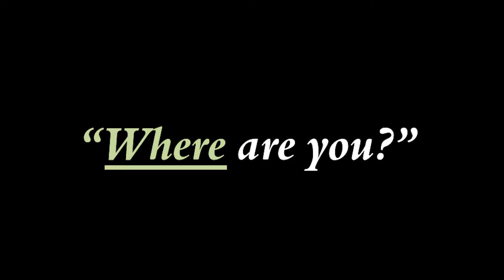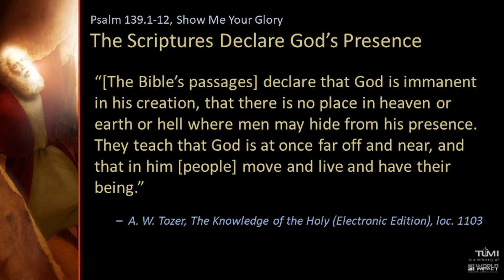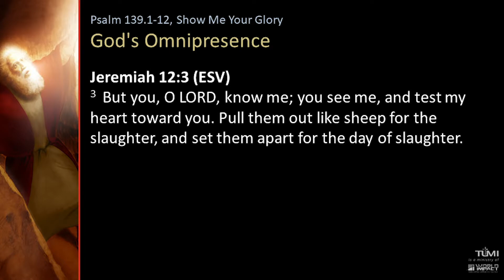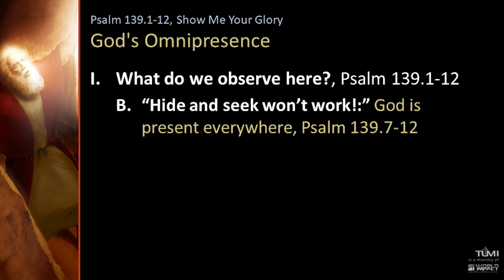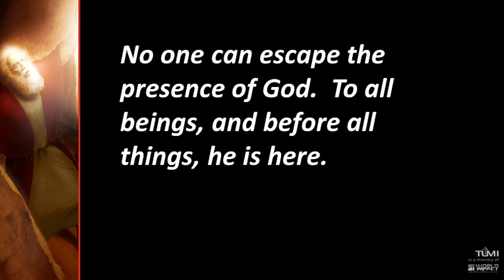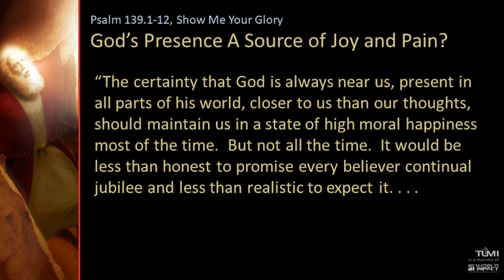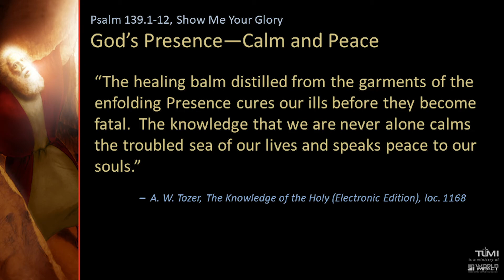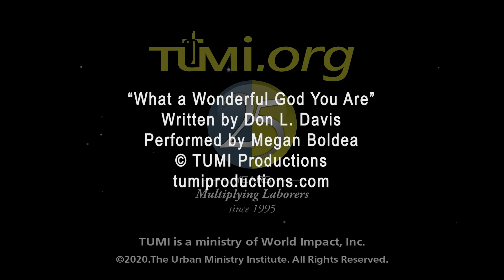Show Me Your Glory, Week 41: God's Omnipresence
Psalm 139.1-12

Discussion Questions

1) Explain the significance of God asserting that he has searched and known us (Ps. 139.1).  Why is this important, that God knows our sitting down, our thoughts, our lying down, and all our ways, even the words on our tongue and our life situation (vv. 2-5)?
2) Answer the question of verse 7: Where shall I go from your Spirit? Or where shall I flee from your presence? What is the significance of God finding us in either heaven or in Sheol (v. 8)?
3) What is the extent of the Lord’s hand leading us and holding us (vv. 9-10)?  What can we say about the darkness and the light in relation to God’s being and character (vv. 11-12)?
4) Name three implications that asserting that God is everywhere present should have on the way we view ourselves, our conditions, and our futures?  Why is it essential to affirm God’s presence with us during this time of crisis in our nation?
5) “God is here, and because I believe that, I know that I can ___________.”